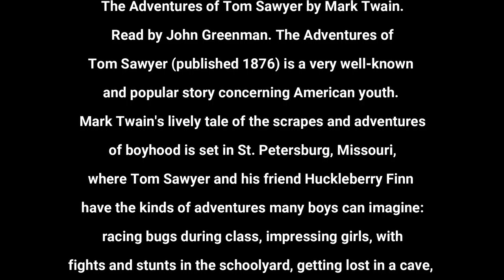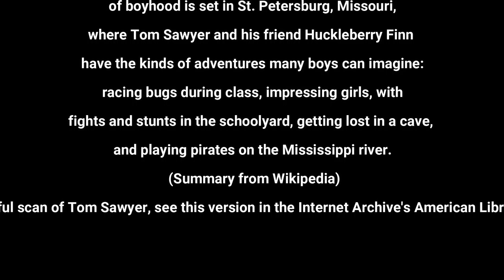The Adventures of Tom Sawyer 🎧📖 Chapte 09, 10 Popular Story Concerning American Youth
The Adventures of Tom Sawyer, The Adventures of Tom Sawyer by Mark Twain. Read by John Greenman. The Adventures of Tom Sawyer (published 1876) is a very well-known and popular story concerning American youth.

Mark Twain's lively tale of the scrapes and adventures of boyhood is set in St. Petersburg, Missouri, where Tom Sawyer and his friend Huckleberry Finn have the kinds of adventures many boys can imagine: racing bugs during class, impressing girls, with fights and stunts in the schoolyard, getting lost in a cave, and playing pirates on the Mississippi river. (Summary from Wikipedia)
To see a beautiful scan of Tom Sawyer, see this version in the Internet Archive's American Libraries collection.
The Adventures of Tom Sawyer by Mark Twain is an 1876 novel about a young boy growing up along the Mississippi River. The story is set in the fictional town of St. Petersburg, inspired by Hannibal, Missouri, where Twain lived.Tom Sawyer lives with his Aunt Polly and his half-brother Sid. Tom dirties his clothes in a fight and is made to whitewash the fence the next day as punishment. He cleverly persuades his friends to trade him small treasures for the privilege of doing his work.

An imaginative and mischievous boy named Tom Sawyer lives with his Aunt Polly and his half-brother, Sid, in the Mississippi River town of St. Petersburg, Missouri. After playing hooky from school on Friday and dirtying his clothes in a fight, Tom is made to whitewash the fence as punishment on Saturday. At first, Tom is disappointed by having to forfeit his day off. However, he soon cleverly persuades his friends to trade him small treasures for the privilege of doing his work. He trades these treasures for tickets given out in Sunday school for memorizing Bible verses and uses the tickets to claim a Bible as a prize. He loses much of his glory, however, when, in response to a question to show off his knowledge, he incorrectly answers that the first two disciples were David and Goliath.

Tom falls in love with Becky Thatcher, a new girl in town, and persuades her to get “engaged” to him. Their romance collapses when she learns that Tom has been “engaged” before—to a girl named Amy Lawrence. Shortly after being shunned by Becky, Tom accompanies Huckleberry Finn, the son of the town drunk, to the graveyard at night to try out a “cure” for warts. At the graveyard, they witness the murder of young Dr. Robinson by the Native-American “half-breed” Injun Joe. Scared, Tom and Huck run away and swear a blood oath not to tell anyone what they have seen. Injun Joe blames his companion, Muff Potter, a hapless drunk, for the crime. Potter is wrongfully arrested, and Tom’s anxiety and guilt begin to grow.